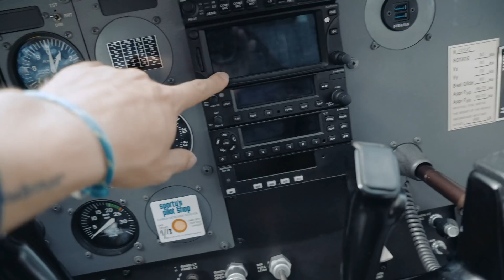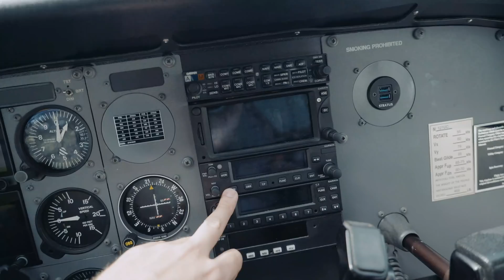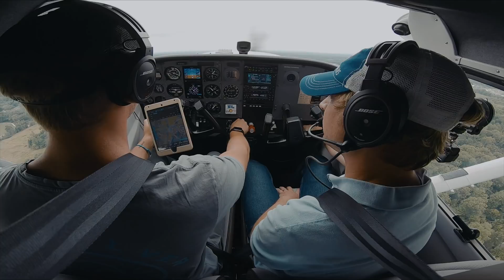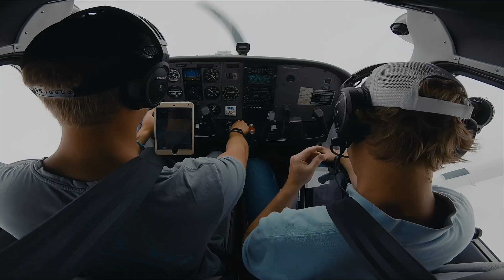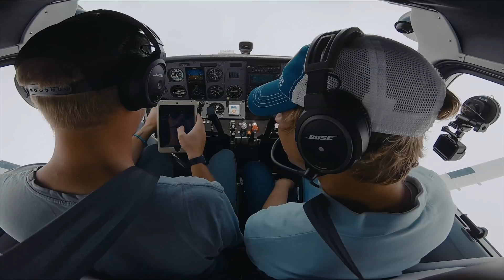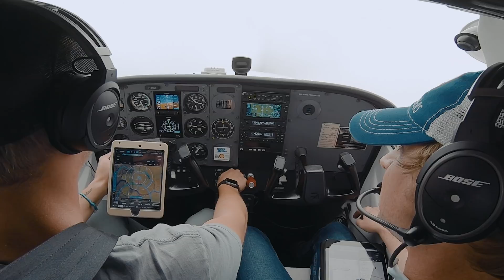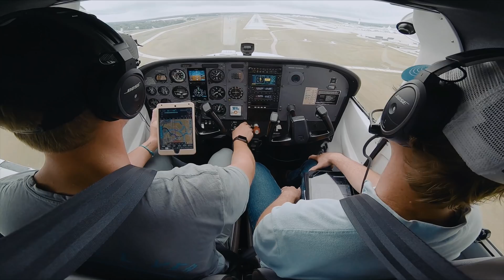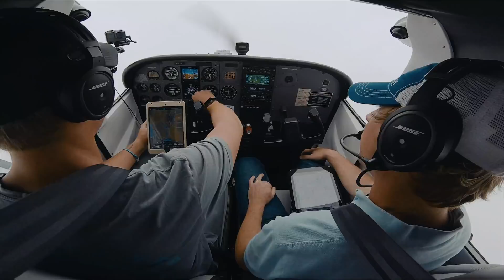Getting IFR current again - Cessna 172 flying with the_candourist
Been a while since you logged actual IMC time? Ride along as JP bores holes in the clouds during some practice IFR approaches, including an ILS into Cincinnati International. You'll see him knock off the rust in a Cessna 172, and see the Garmin G5s, Garmin GTN650, and  Stratus 3 portable ADS-B receiver in action.